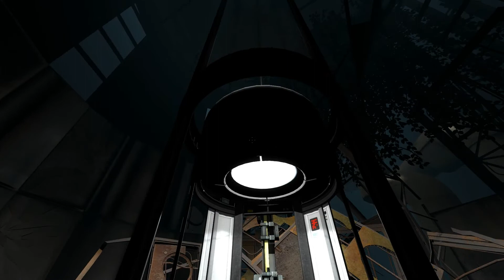portal2 e01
Starting a play through of Portal 2